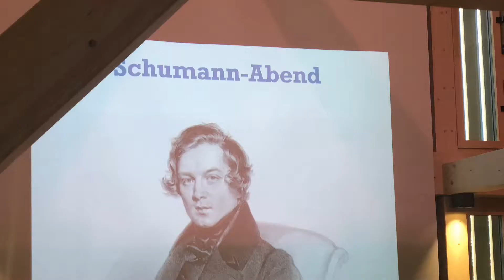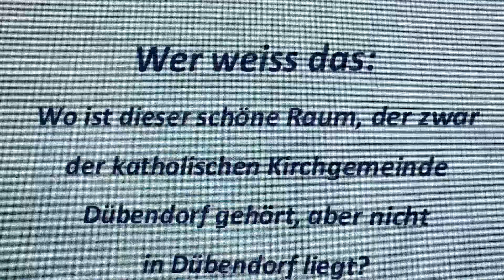Enträtsle Dübendorf: Dübendorf Quiz 307 - Katholische Kirchgemeinde Dübendorf 22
Wer weiss das: Wo ist dieser schöne Raum, der der Katholischen Kirchgemeinde gehört, aber nicht in Dübendorf liegt? Der Schumann-Abend fand am 23. Mai 2018 im Mehrzweckraum statt. Sebastian Tortosa führte zusammen mit der Sängerin Seraina Perrenoud Werke von Robert Schumann auf.

Hast Du das Zeug zum Dübendorf Sherlock? Suche nach versteckten Hinweisen und gib nicht auf! Viel Spass mit den Dübendorf Specials und Dübendorf Quiz.